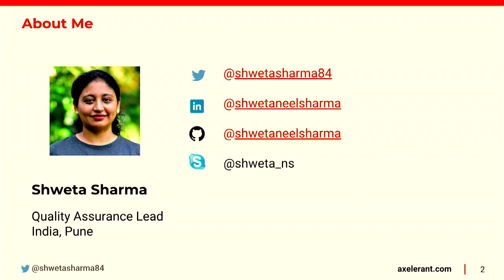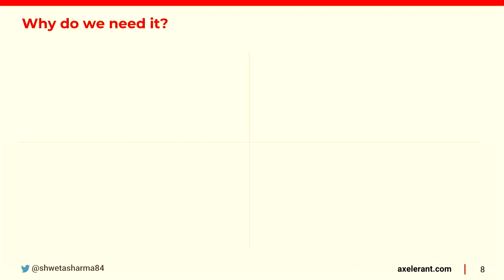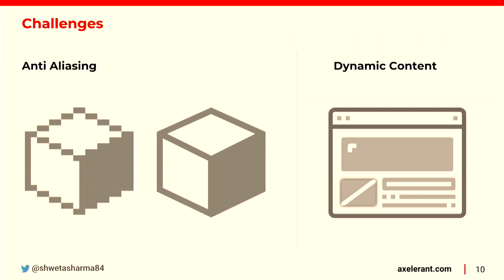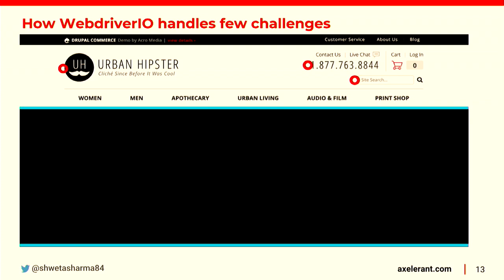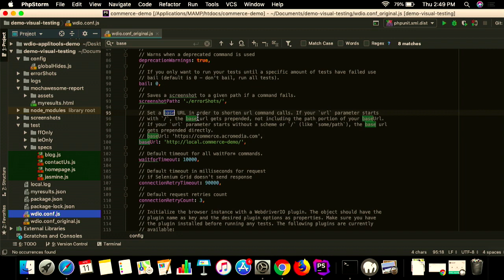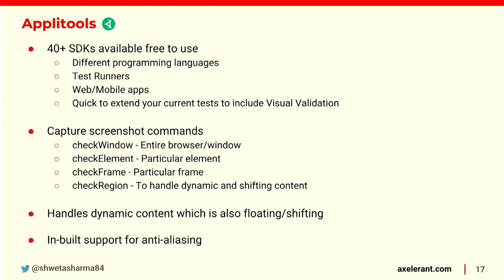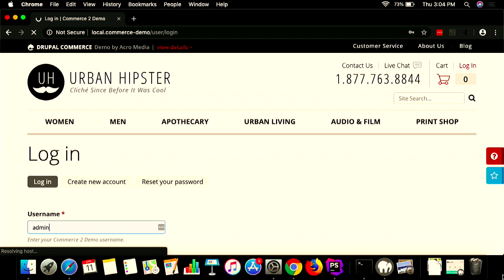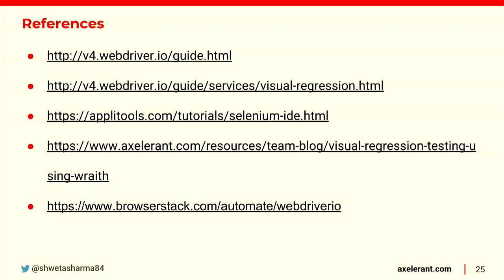DrupalCon Seattle 2019: Advanced Automated Visual Testing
In this era of Digital transformation, clients have been demanding shorter and quicker releases. Considering the fact that some organizations release new features, fancy CSS on a regular basis, automating Visual tests is becoming less of an optional activity and more of a must have activity within the team. Ensuring visually perfect user experiences is equally important as to have the functionality working.

Apart from brushing through the concept that revolves around Automated Visual testing, I would be talking about the following topics:

How to get started with it?

Quick comparison of tools available - Use what when

Challenges with automating Visual tests

Demo using Visual regression service by WebdriverIO

Parallel execution on multiple browsers

Support for tests using Mocha, Jasmine and Cucumber framework

Organizing Test Suites

Report generation

Run tests on Cloud